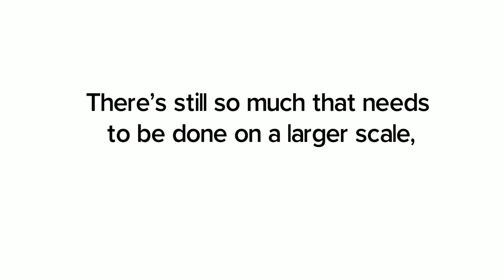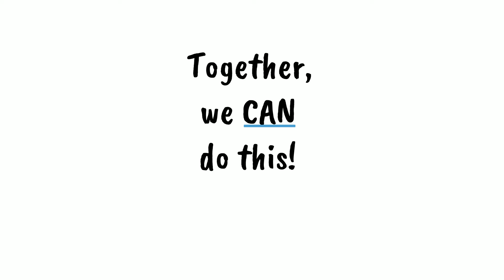a Just Carbon Free Future with Fresh Energy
This explainer video was created for Fresh Energy by Next Day Animations to invite Minnesotans to get involved with Fresh Energy's bold policy for a just carbon-free future.